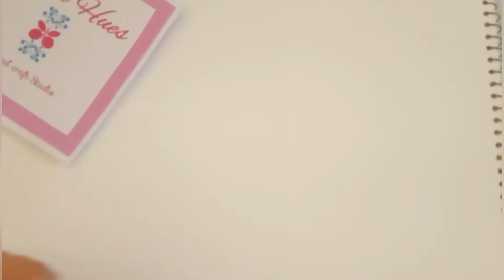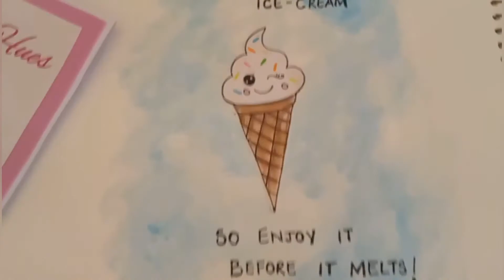World food day 2020 || food pun art compilation